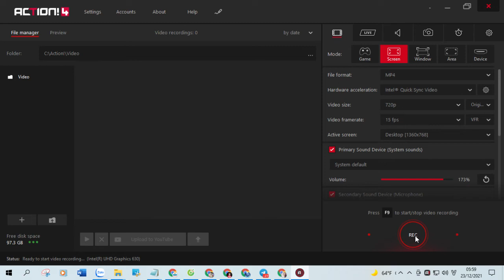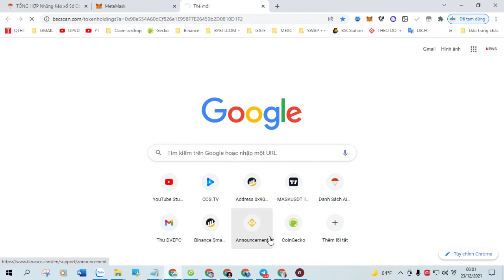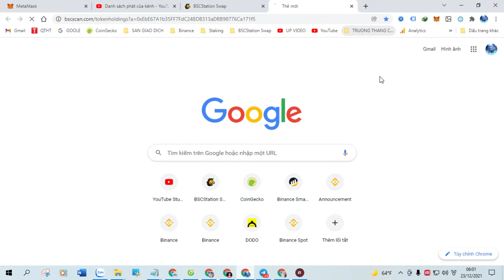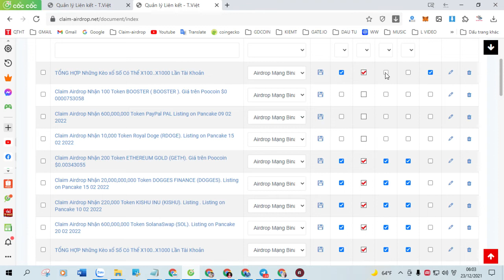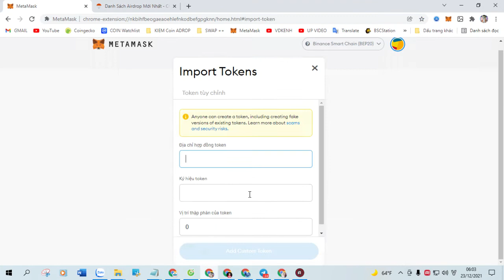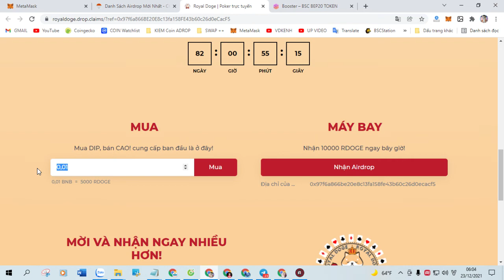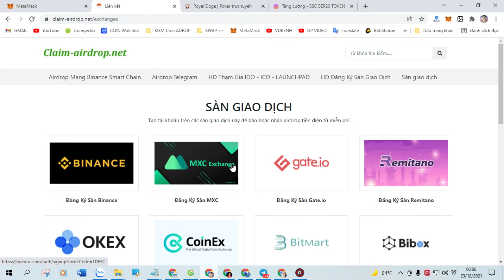Claim Airdrop Nhận 200 Token ACALA (ACA), Mạng BSC Ví Trustwallet, MetaMask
+ Bước 1: Sao chép Contract :  0x786cF7ceDE3A3aA91b21Aae779Fa9Afd03dd7c52

+ Bước 2: Truy Cập Web Tại Đây Click ( Claim Airdrop ) Nhận Token